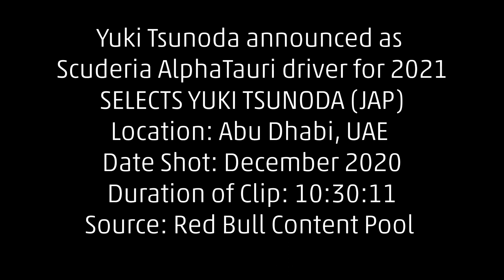Yuki Tsunoda Japanese Interview - Yuki Tsunoda announced as Scuderia AlphaTauri Driver 2021